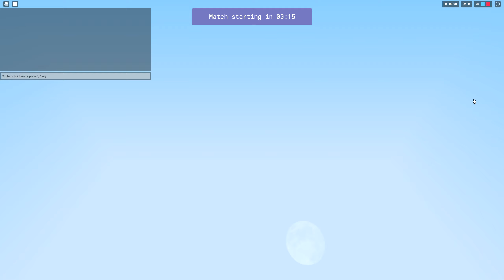Playing Roblox BedWars 🤖30v30! Trying to win First time playing